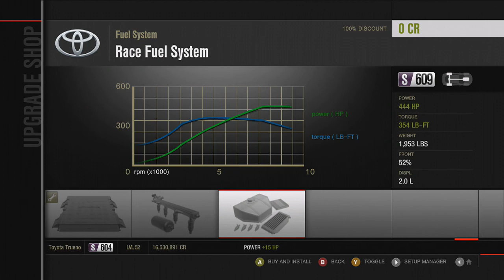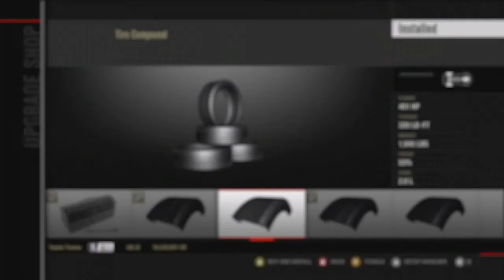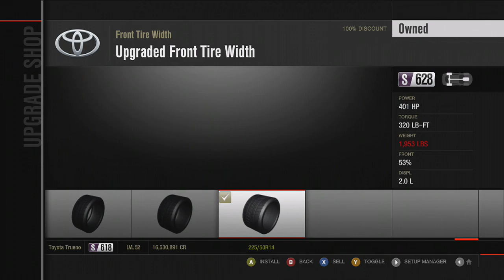Drift Test Dummy | Episode 5 | Toyota AE86